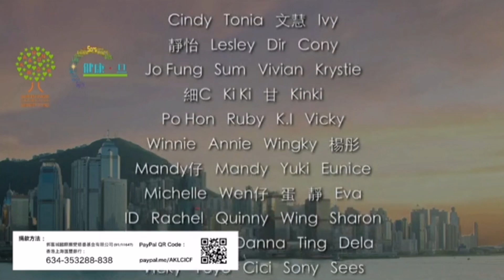郭富城 2020（鼓舞♥ 动起来）一小时网上演唱会 Aaron Kwok 2020 online concert高清